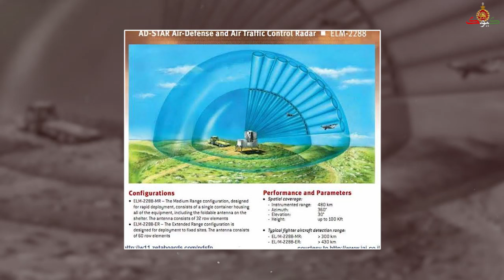درگیری ماموران اطلاعات سپاه در حرم رضوی با محافظ دومی که زنده ماند!!!